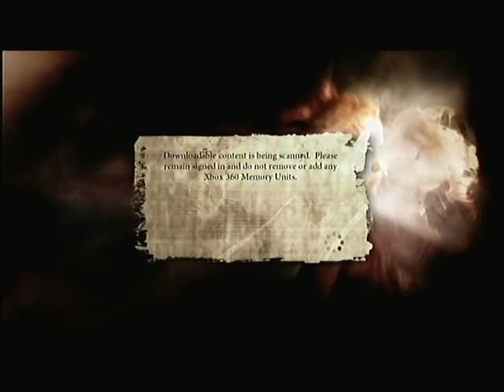Dante's Inferno part 1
Welcome to Dante's trip through Hell to find his precious Beatrice. One of my all time favorite games due to the Christian ties. So sit back and relax to some extremely gorey, graphic, disturbing images... (viewer discression advised).